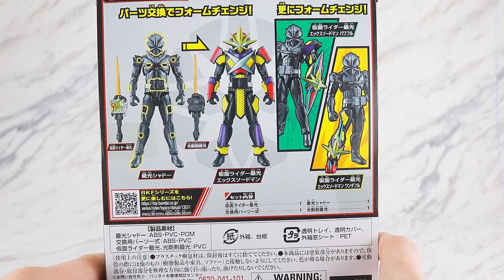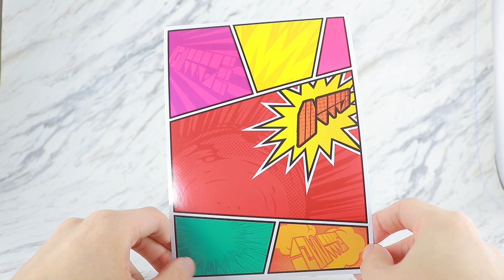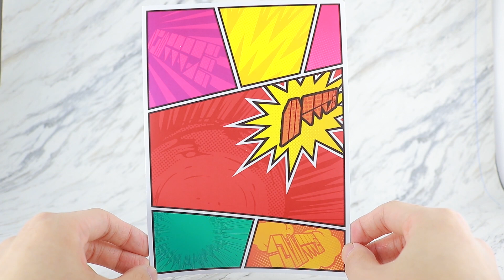【最＆光】RKF 仮面ライダー最光 最高パーフェクトセットをレビュー！ RKF Kamen Rider Saiko Saiko Perfect Set Review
※パワフルのアーマーとマスクが上下逆になってました、、、申し訳ないです。※

RKFから発売した仮面ライダー最光の最高パーフェクトセットを撮ったぞ！
今回はエックスソードマン、ワンダフル、パワフル、最光シャドーなどなどトンデモなくプレイバリューが高くなっているアイテムなので、遊び甲斐もありあり！

君は何体持っているか？真骨彫製法の仮面ライダーを”ほぼ”総集編【S.H.フィギュアーツ】

RKF　仮面ライダー最光 最高パーフェクトセットのレビュー記事（RKF Kamen Rider Saiko Saiko Perfect Set Review Article）